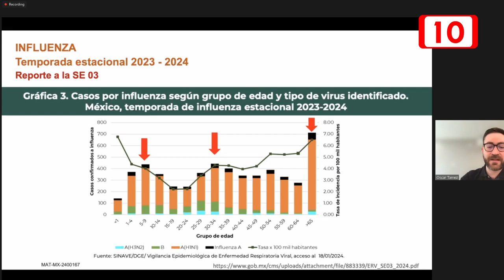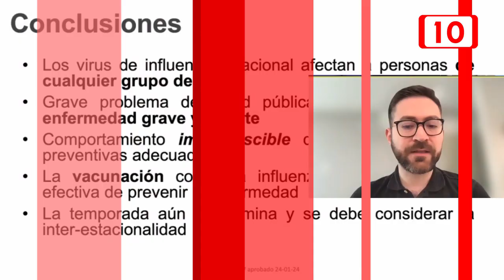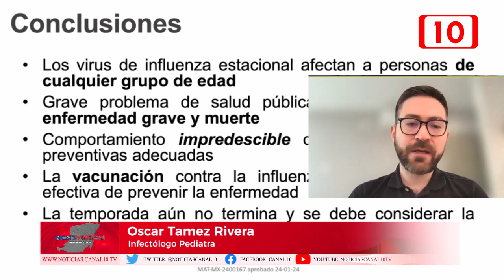SESA advierte una mayor transmisibilidad de influenza en los próximos meses